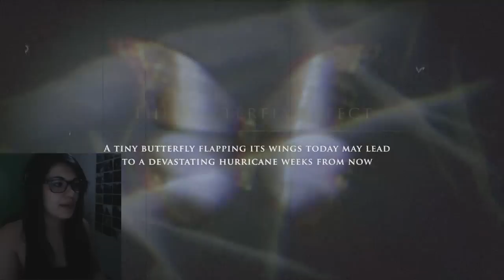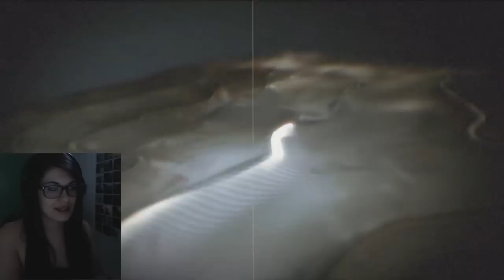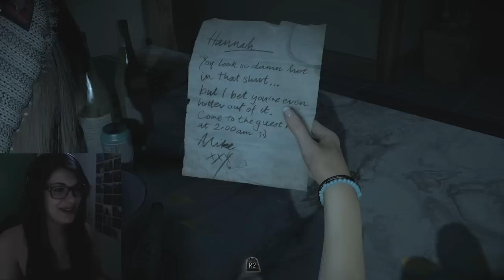Let's Play Until Dawn Part 1 - THE SCARES BEGIN! (Until Dawn Walkthrough)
Until Dawn is a PlayStation interactive Horror Game.
Games I talk about in this video: Let's Play Until Dawn Part 1
Come hang out with me!
PSN ID: EmmaExecute
Hey there! I’m Emma (AKA EmmaExegames), and I make videos on everything PlayStation! If you have a PS4, PS3 or PS Vita, I’m sure we have a lot to talk about!